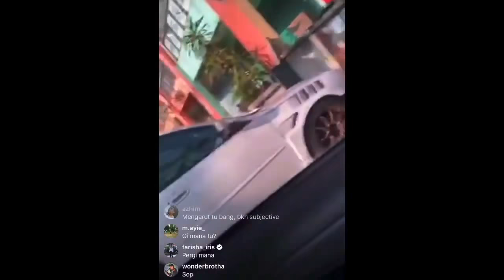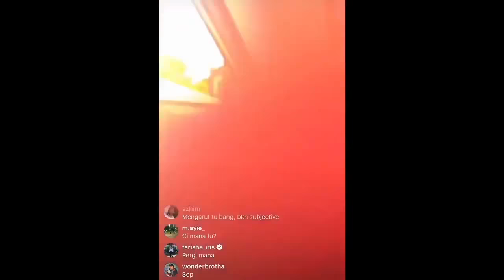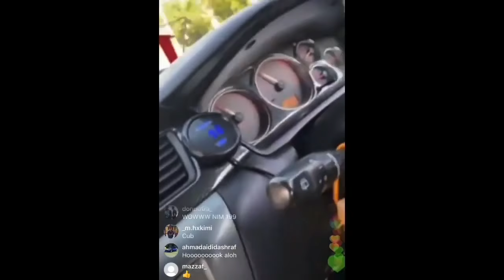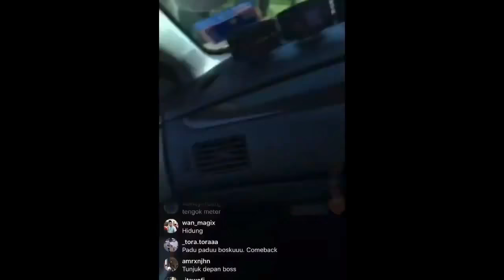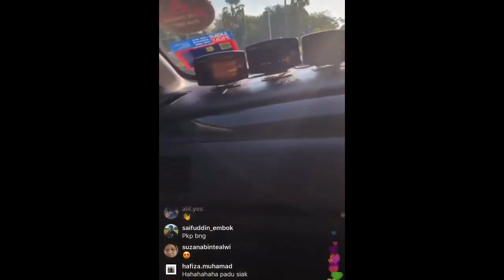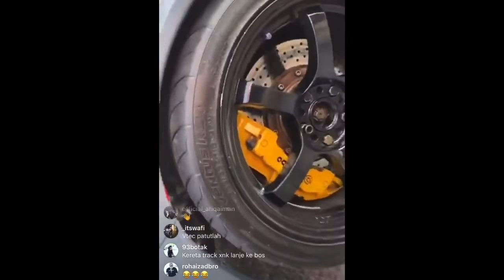Zizan Razak Test Drive Evo 9 Nim 199!! Evo Malaysia